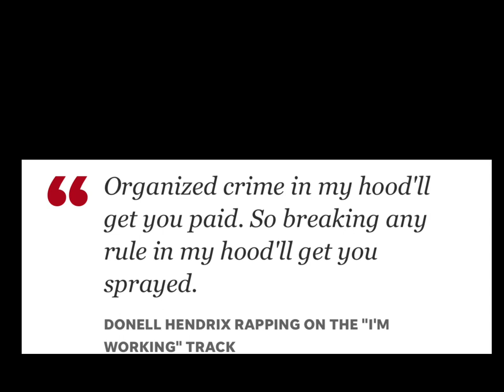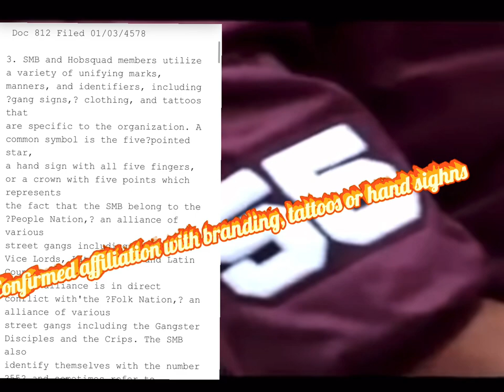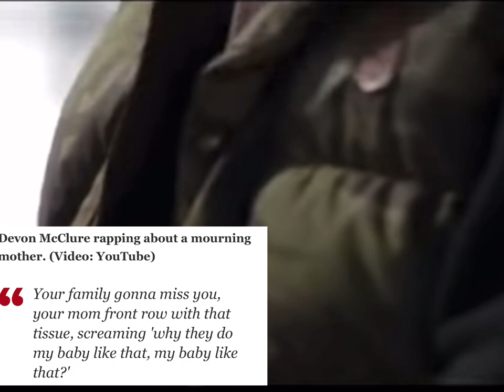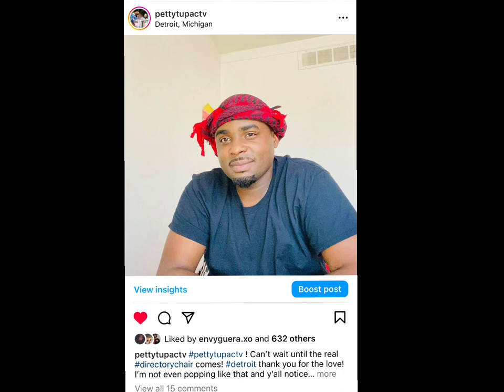Lyrics used in Seven Mile Blood 55 indictments ( This is how they paint pictures to jury)